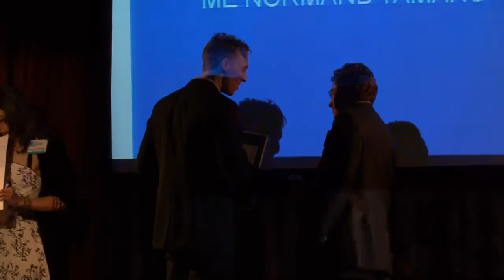Grands Prix de l'AJIQ 09 - Reconnaissance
Le 4 juin 2009, le Grand prix "Reconnaissance" du journalisme indépendant de l'AJIQ était remis à Maître Normand Tamaro, avocat et conseiller juridique de l'Association des journalistes indépendants du Québec. Animateur: Christian Vanasse. Détails